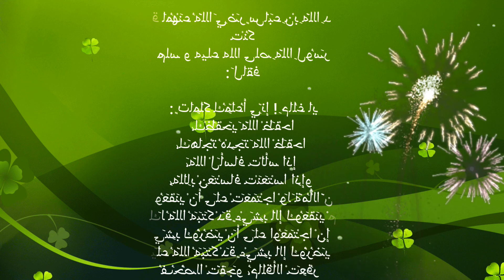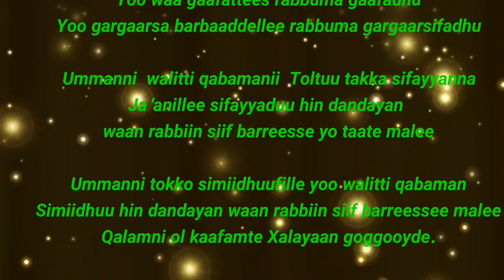يَا غُلامُ، إنِّي أعلّمُكَ كَلِمَاتٍ